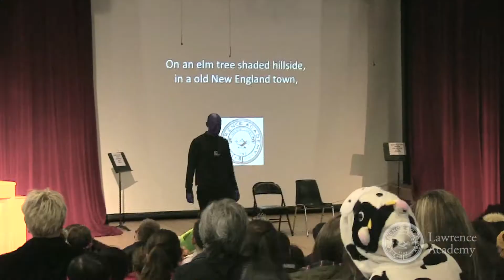School Song: Halloween Edition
Mr. Scheibe and his costume set the tone for today's rendition of the school song.